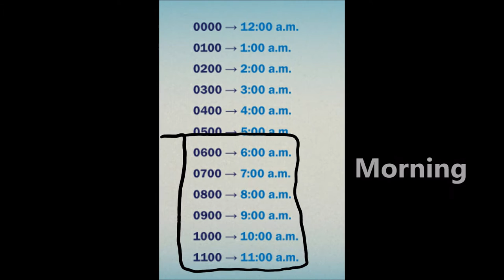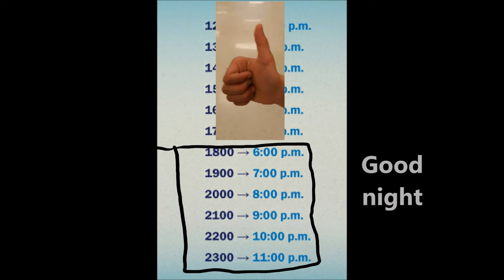Beginner English speaking Lesson 2 - basic vocabulary study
Fluency English lessons aim to help you learn English in a fun and easy way.
Our short amateur videos you will help you relate and stay focused.
Parents and teachers can use our videos to teach their children and students.
Our videos are step by step and follow a lesson plan.
Enjoy learning, listening and speaking with us.